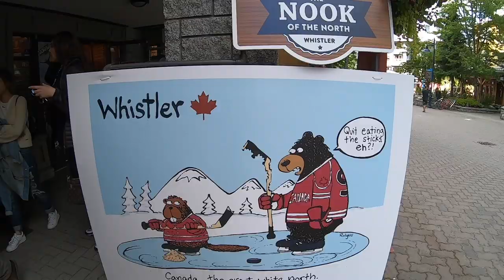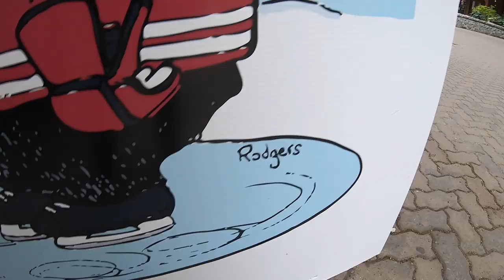A BEAR Near Whistler, BC!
In this video, I encounter a BEAR in Whistler, BC! It was eating grass. Lol